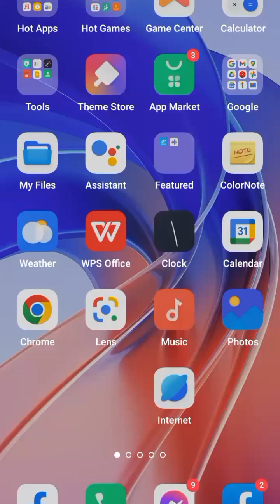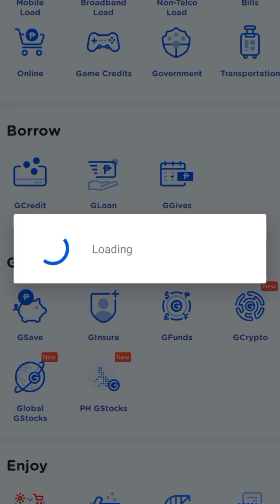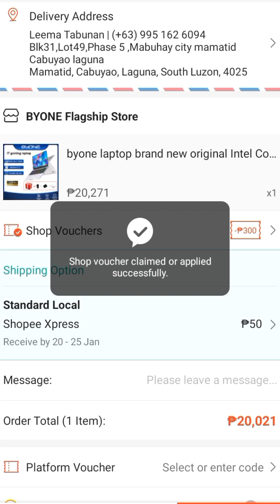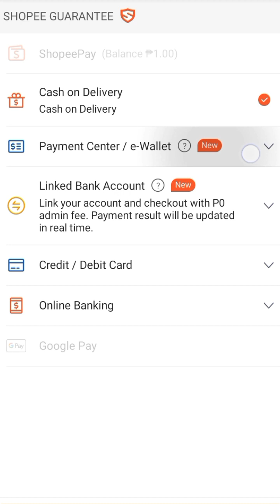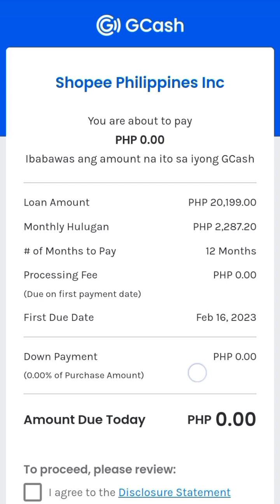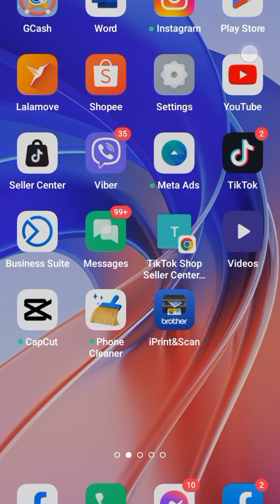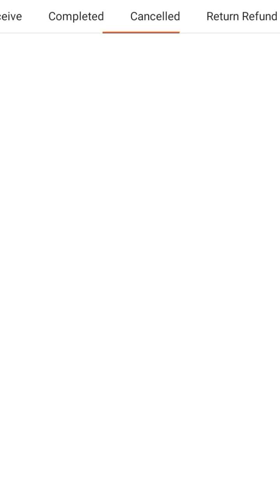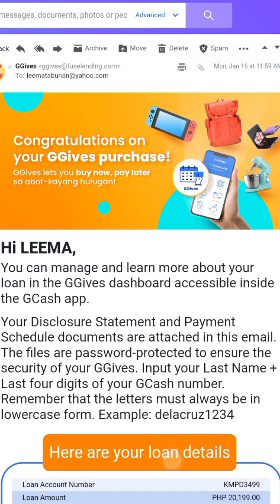Convert GCredit Balance to CASH